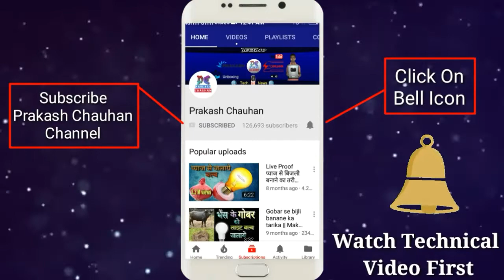Thanks Subscribers || Silver Play Button 2018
Hello Dosto aap logo ke Pyar ki vajah se hamare channel ko Silver Play Button mil Chuka hai to Thanks all my lovely Subscribers